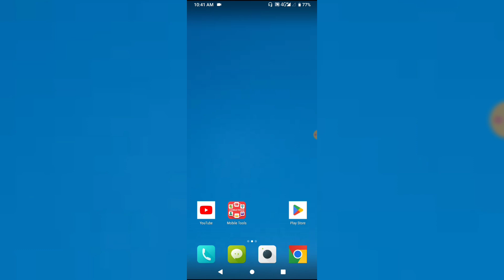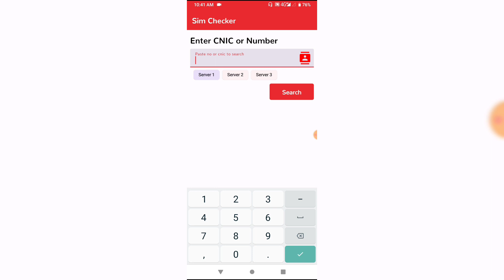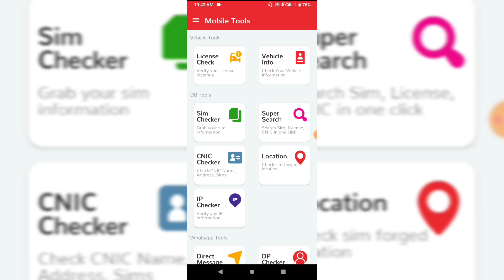Get your sim data 2025 | Nadra Record 2024 | Chacha Tech | Check your Call History 2025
in this video I will show you how to find Get your sim data 2025 | Nadra Record 2023 | Chacha Tech | Check your Call History 2025

Username: pakistan@mobiletool

 how to find how to check call history of any mobile number in pakistan 2025 | Cdr analysis | call details record
All networks sim details 2025 | get cdr of mobile 2025 | latest fresh new nadra sim data 2025
 New Fresh Sim DataBase Latest 2025 | Sim Data | Call History | Location | Family tree | Cnic  2025
 how to find Sim Data Pic 2025-22 | Sim Ownership with picture 2025-24 | Cnic Pic 2025 | Cdr Family tree Location Sim Data Picture 2025 Latest | Cnic Picture 2025  how to find Cnic Pic 2025 | Sim DataBase 2025 | Sim Data With Picture 2025 | ownership Picture 2025 |
Family Tree with picture 2025
Family tree Simple 2025
Cnic Copy 2025
Cnic Colour 2025
Location Jazz Telenor Warid Zong 2025
Frc 2025
Cdr All Networks 2025
whatsap Details 2025
Number Owner Details Of all Network 2025
All Registered numbers on Same Cnic 2025
How To Get Nadra New Sim DataBase 2025 | Sim data Check in Pakistan Latest app 2025 | all networks
nadradatabase infodatabasetech simdatabase2025 numtrackapp2025, freshsimdatabase2025, simdata, howtochecksimdata, anysimdata, checksimdata2025, checknadracnc, checknumberlocation, checkidcarnum, latestdataapp, realappdatacheck, numberdata, nadraapp, Checklnumlocation, numberlocation

 database new app,sim database new aplication,kisi bi number ka data nikaly bilkul free,database 2022,database 2025,fresh database 2025,fresh sim database 2025,check any sim data in pakistan
 How to check All SIM mobile number on Cnic 2025
check mobile sim on my cnic,which sim number on my cnic,sim registration check,sim name check online
check all mobile numbers on my cnic
how to check my all number on my cnic
how to check registered SIM against my cnic
how check any SIM number details complete
SIM Cnic check Karny Ka tarika
how to check SIM details all numbers
SIM database 2025
nadra SIMDatabase
nadra family registration certificate
check SIM number on I'd card
cnic per SIM number check
cnic number se SIM number maloom Karna
cnic SIM number show
cnic SIM number details
check how much number registered on your cnic
easily check all numbers on my cnic
I'd card pe kitni Sims Hain
cnic pe kitni Sims Hain
how to download crona certificate
find Corona Certificate Sim Database details 2025
info Database Tech
YouTube bhai
tech sim Database videos latest